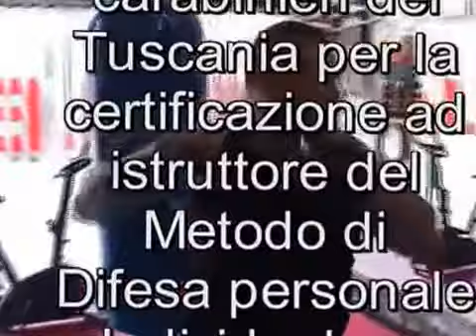MMA ed arti marziali, allenamento nella scuderia del m° Peluso Alessio di Bologna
L'attività di questa prestigiosa scuola di formazione sportivo marzialistica, si svolge presso il Parco dei Cedri a Bologna esclusivamente attraverso lezioni individualizzate e prenotazione.

MMA - allenamento nella scuderia del m° Alessio Peluso a Bologna.
Due allievi ed amici del maestro:
Luca Gatti e Di Cataldo Giacomo: carabinieri e paracadutisti del Reggimento Tuscania.  (Non possiamo dire altro...credetemi)
ONORE!!

Corsi M.M.A, self defense, Hapkido coreano, Submission Grappling, Wing Chun, K-One, Kyokushin kay karate.